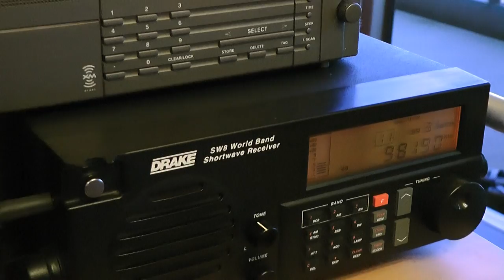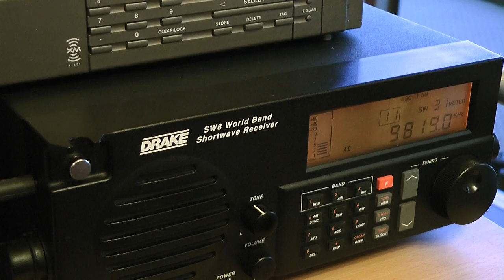9819kHz Rádio 9 de Julho / Drake SW8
16 Nov. 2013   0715UTC (16 Nov. 1615JST)

Luogo : Tokio
Ricevitore: drake SW8
Preselector: MFJ-956
Antenna: Wellbrook ALA-1530S+